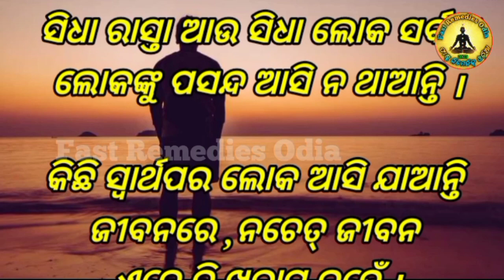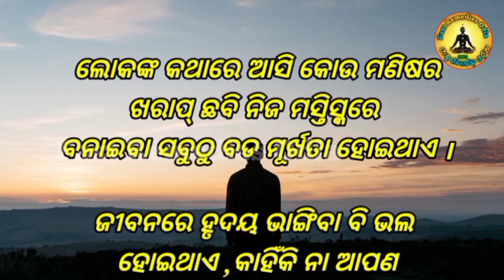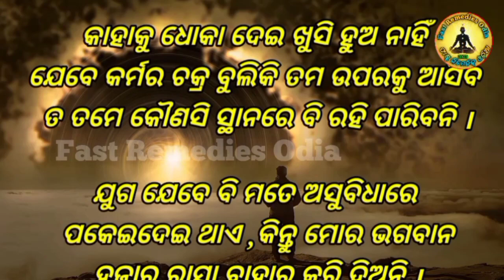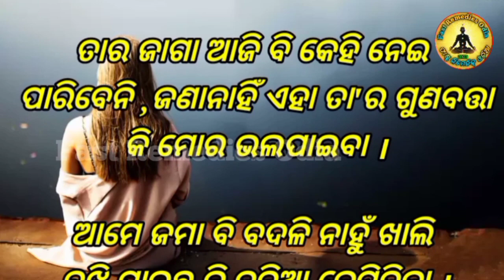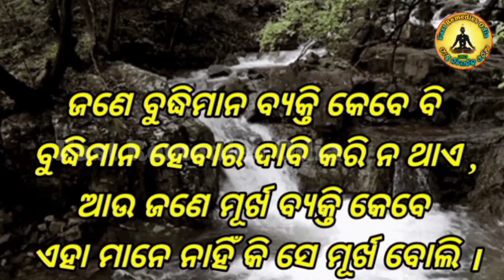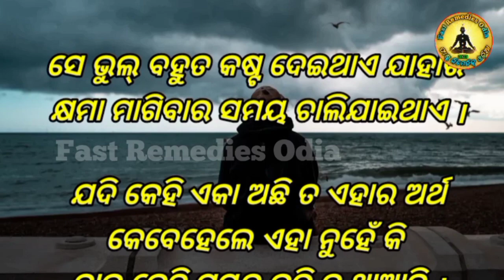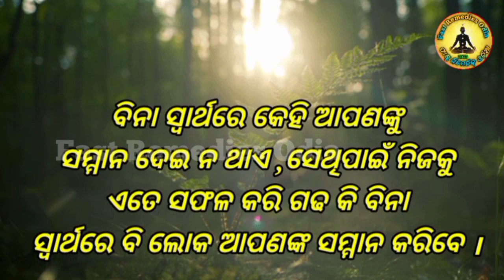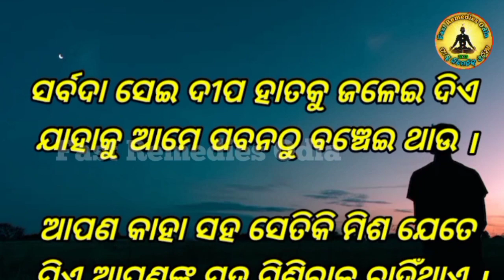Odia Motivational Speech Video | Alone Life Motivation | Love Tips Odia | Fast Remedies Odia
Odia Motivational short
Odia Motivational status video
Powerful motivation quotes
Odia Inspirational quotes
Spiritual speech
True lines
Radha Krishna
Odia story
Love Tips
Odia Motivational
Odia Video
Break up
Inspiration stories